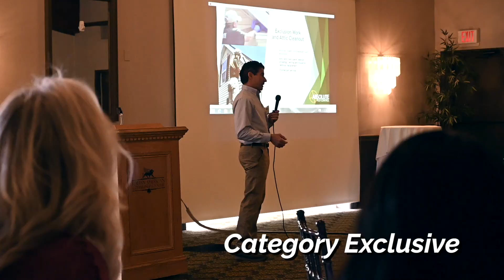Albany Executives Association - The Capital District's Longest Running Business Networking Group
The Capital District's Longest Running Business Networking Group, in Albany, New York

The Albany Executives Association (AXA) is the premiere business and professional networking organization in the Capital District that offers members the opportunity to share ideas, contacts and most importantly, referrals. Our organization is structured as one person per profession, working together to build their businesses through word-of-mouth marketing. You can find a list of our members by searching our member directory.